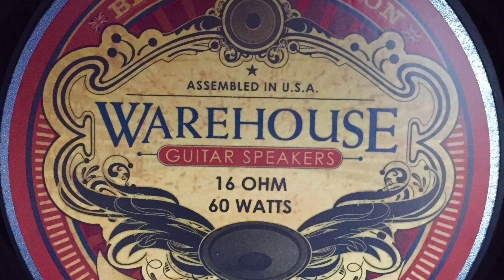WGS Retro 30 vs. Veteran 30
Two heavy hitters, the Warehouse Guitar Speakers Retro 30 and Veteran 30 in a shootout. Starring Daniel from WGS.

Gear Used:
-PRS Custom 24
-Vaughn Skow Historic PAF Pickups
-Verellen Skyhammer Preamp
-Egnater Tweaker 15
-2 Hermida Audio 1x12 semi-open back cabs